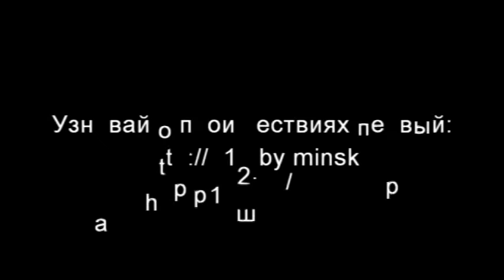Пожар 17.06.2013 по 1ому пер.Зубачёва